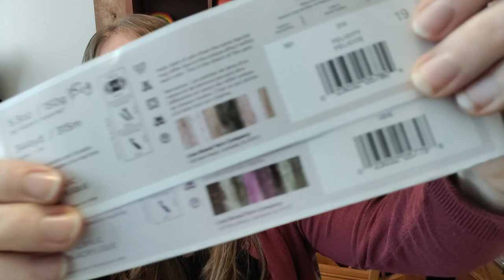March Makes | Episode 103 | DeHart House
Welcome all crafters! This is my YouTube channel about knitting, crocheting, spinning, plus gardening and adventures.  I’ll share my Finished Objects (FOs), Works in Progress (WIPs), and other tid-bits.
Ravelry: AlittyKnitsToo
In this episode:
Knitting - Saginaw Socks - DeHart House Designs

Knitting - A baby blanket (name is still a WIP) - DeHart House Designs

Thanks to Ben Sound for the awesome music!